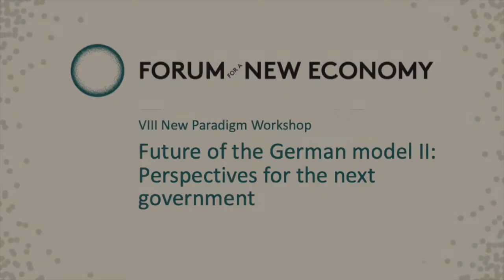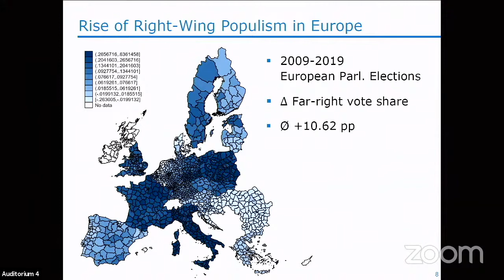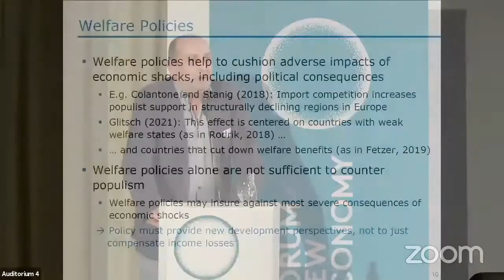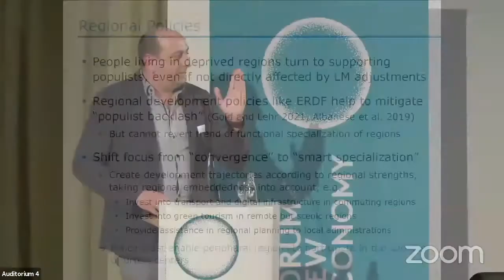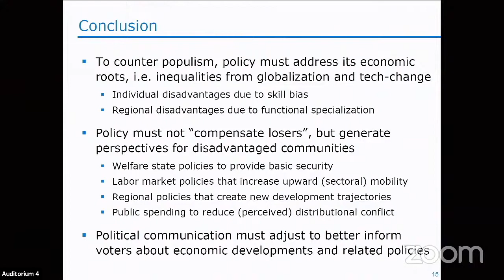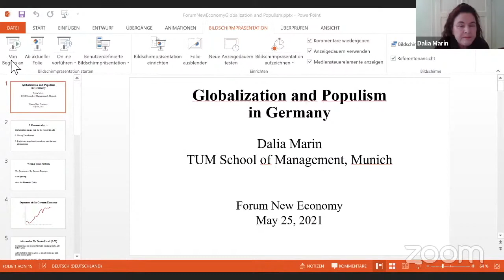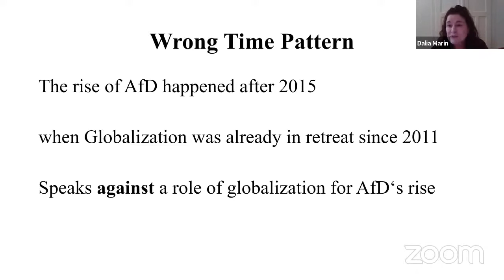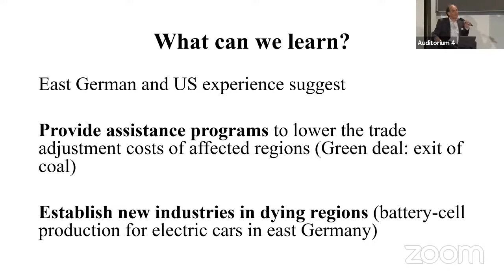Economics of populism – Will Bidenomics become a blueprint for winning back the left behind?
Presentation:
Robert Gold (Kiel Institute of the World Economy)

Discussants:
Catherine Fieschi (Counterpoint)
Thiemo Fetzer (University of Warwick)
Dalia Marin (TU Munich)
Thomas Ferguson (Institute for New Economic Thinking)

VIII. New Paradigm Workshop
Future of the German model II - Perspectives for the next government

More information on the VIII. New Paradigm Workshop